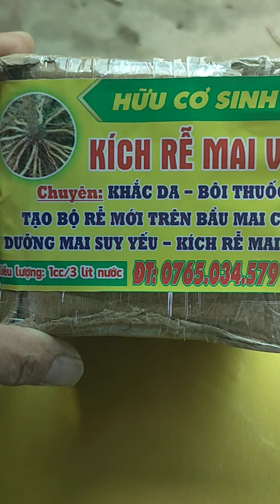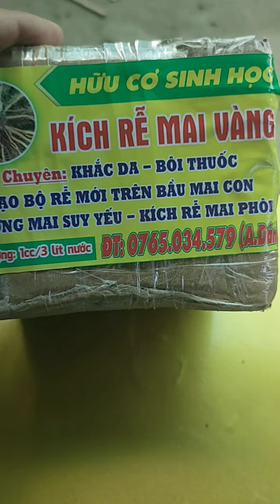thuốc kích rễ hữu cơ LH 0765034579